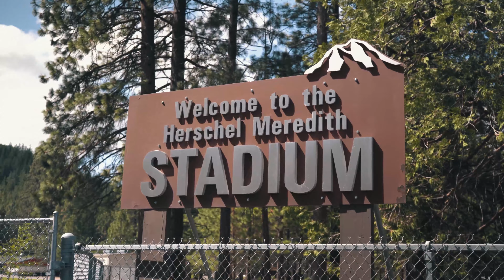From The Field: 2022, Episode 4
Pre-tour is tough on the body and mind. Excellence is the goal. We celebrate tonights first show in over two years with this special episode of From The Field.